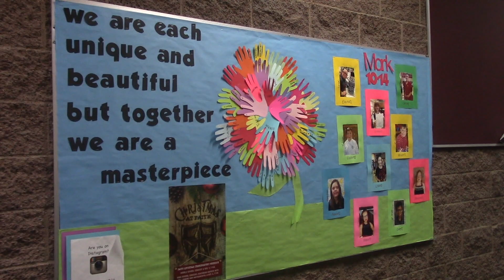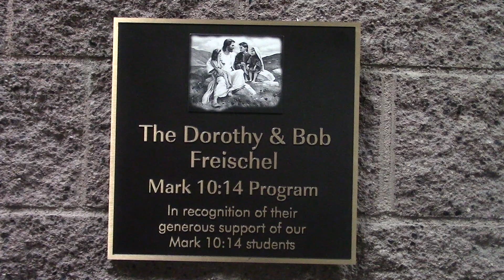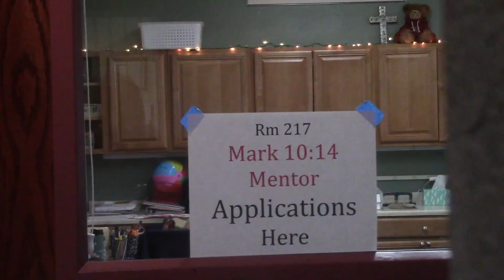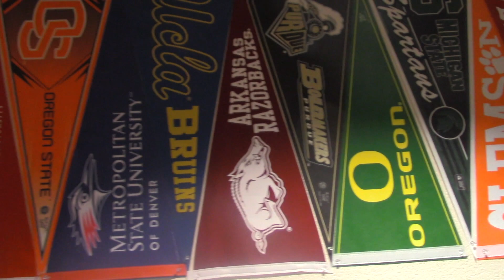FLNN Jan 11th broadcast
College, Mark 10 Mentors, and mire